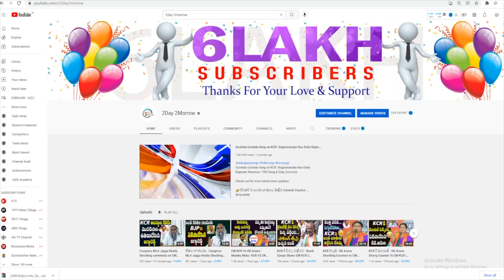గడప గడప ప్రోగ్రాం లో పాల్గొన్న కొడాలినాని